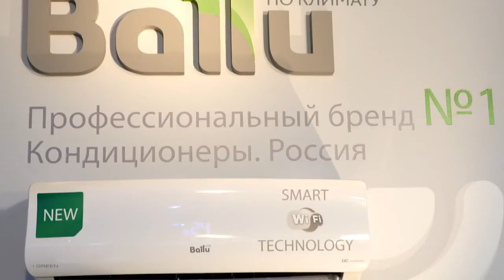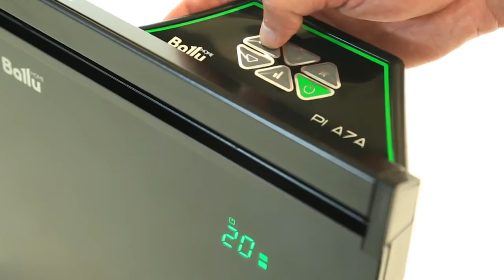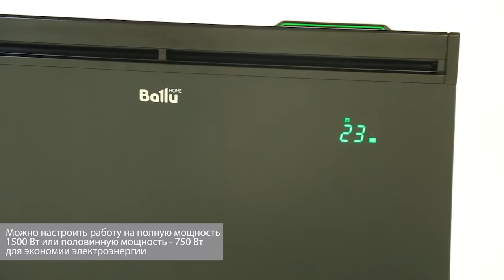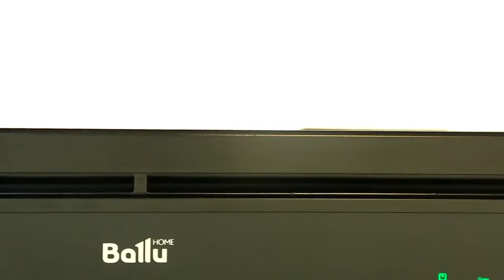Видeoобзор конвектора Ballu Plaza EXT